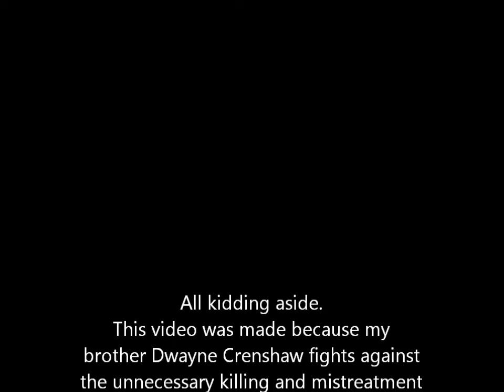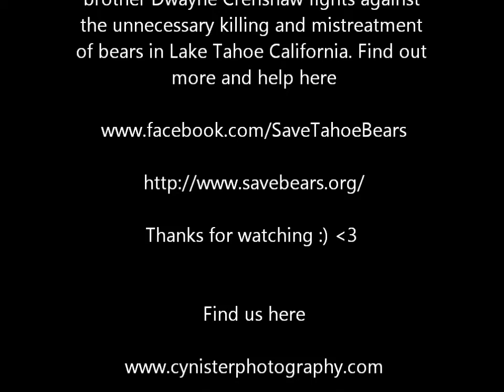the bears (did you tell mom about the bears)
Funny face swap video about Bears